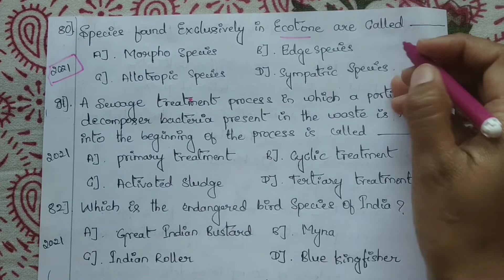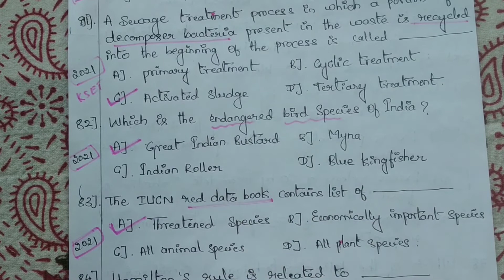KSET life Science Sloved paper from 2013 to 2021/ Topic: Ecology / Part : 4